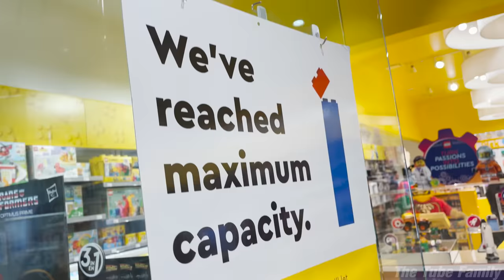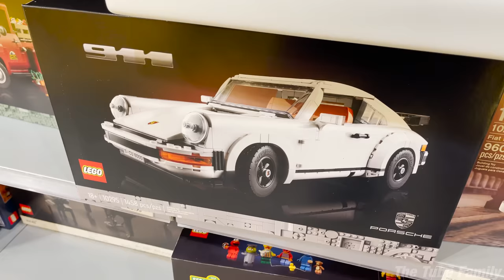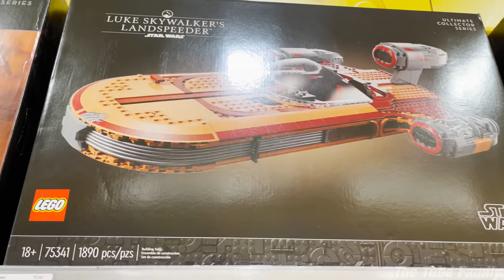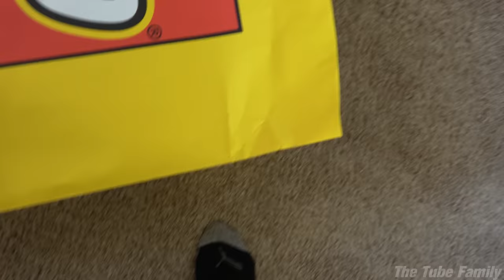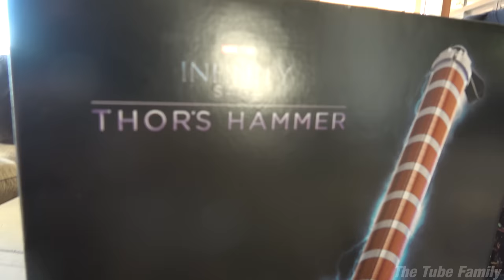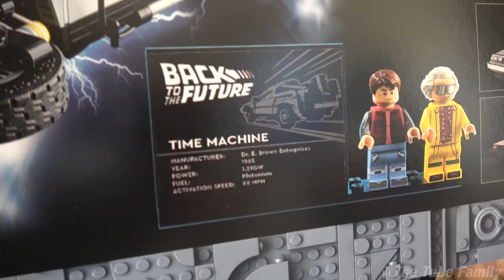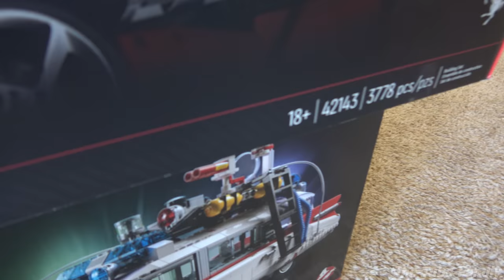$2000 LEGO HAUL!!! Most Expensive LEGO Store Shopping Trip Ever!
So I recently took a trip out to the LEGO Store in the mall to pick up the new LEGO Transformers Optimus Prime.  Ran into a big line at the store before it opened.  But I was able to secure a set along with a bunch of other stuff. Looks like it's going to be a LEGO SUMMER!  Make sure to check out the full LEGO Review videos on EvanTubeHD!